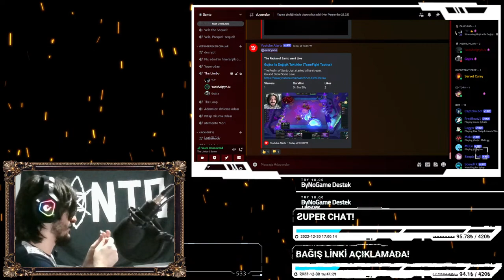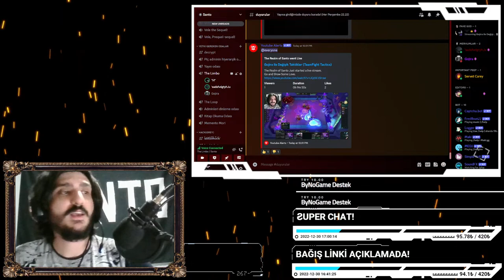Gojira ile Değişik Taktikler (TeamFight Tactics)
Beğendiyseniz like ve yorum atmayı unutmayın!